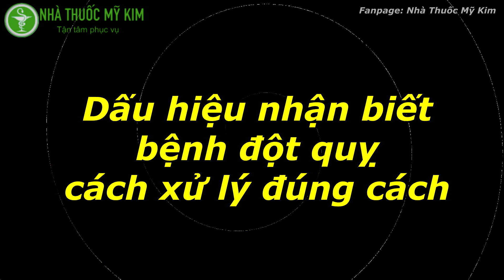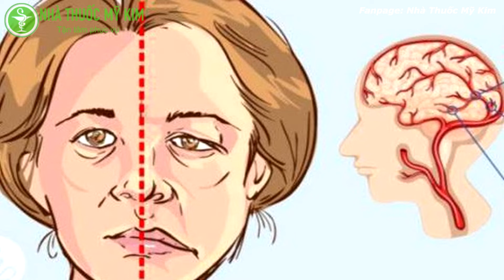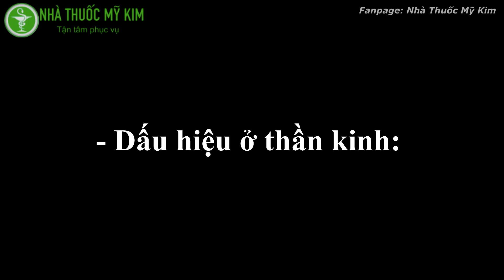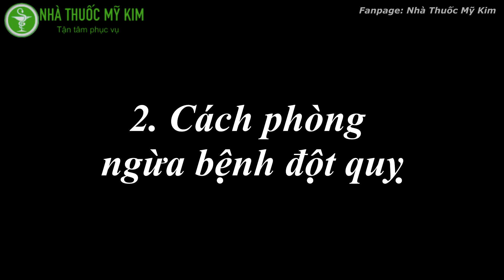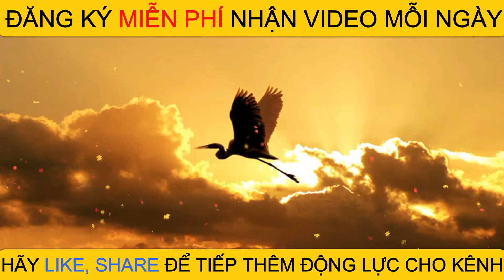Dấu Hiệu Đột Quỵ: Biết Trước Để Bảo Vệ Sức Khỏe Của Bạn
Bệnh đột quỵ là một vấn đề sức khỏe nghiêm trọng có thể ảnh hưởng đến cuộc sống của mọi người. Hiểu rõ về dấu hiệu và cách xử lý khi bị đột quỵ là rất quan trọng để có thể giảm thiểu tác động của bệnh này. Trong video này, Nhà Thuốc Mỹ Kim sẽ giới thiệu chi tiết về các dấu hiệu nhận biết bệnh đột quỵ cùng những cách xử lý cần thiết trong trường hợp khẩn cấp.

Bệnh đột quỵ xảy ra khi mạch máu tới não bị tắc nghẽn hoặc vỡ nứt, gây tổn thương nghiêm trọng cho não bộ. Các dấu hiệu đột quỵ có thể bao gồm mất khả năng di chuyển một bên cơ thể, mất cân bằng, khó nói, mất thị giác hoặc đau đầu cực kỳ nghiêm trọng. Khi gặp những dấu hiệu này, hãy thực hiện những biện pháp cứu chữa ngay lập tức.

Trong video, chúng tôi sẽ hướng dẫn cách nhận biết dấu hiệu đột quỵ và cung cấp các hướng dẫn về cách xử lý đúng cách khi gặp tình huống này. Chúng tôi cũng sẽ nêu rõ về tầm quan trọng của việc thực hiện cấp cứu ngay để đảm bảo an toàn cho người bệnh.

Hãy đồng hành cùng Nhà Thuốc Mỹ Kim để nắm vững kiến thức về bệnh đột quỵ và cách xử lý khi đối mặt với tình huống khẩn cấp này. Sự hiểu biết và hành động nhanh chóng có thể cứu sống người thân yêu của bạn.